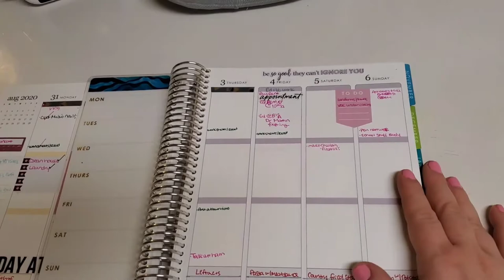2 MONTHS WITH MY LIFEPLANNER | MY THOUGHTS